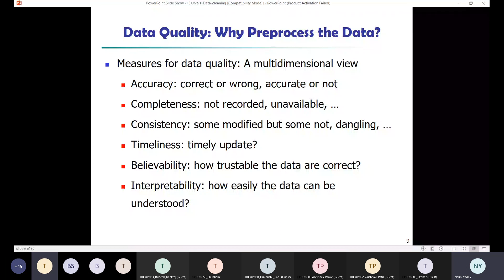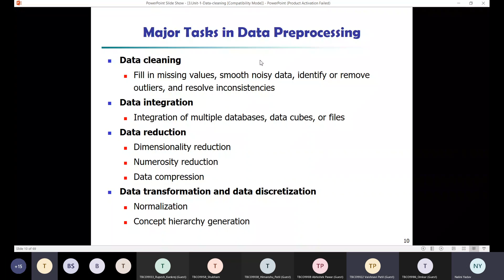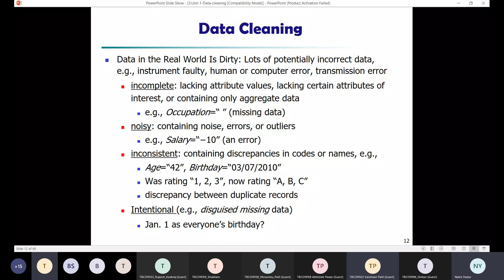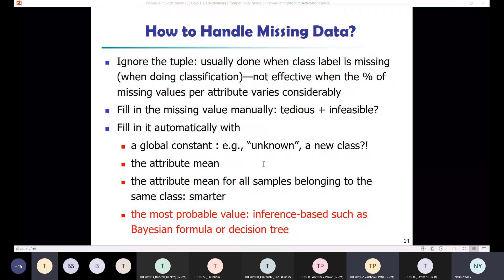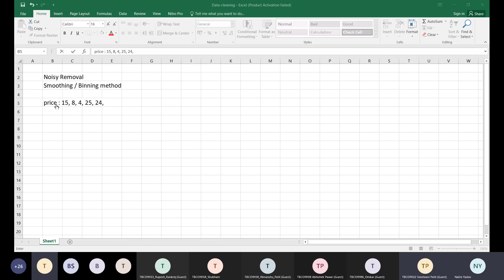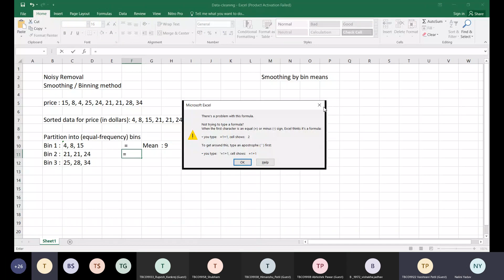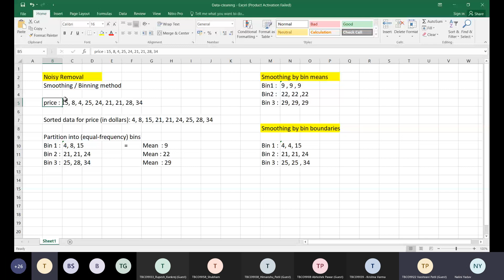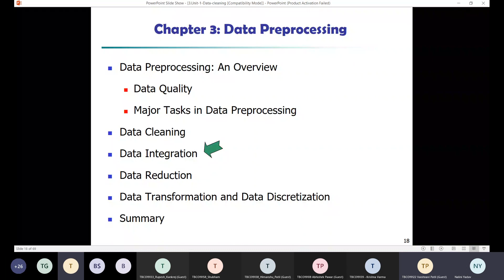SPPU:TE: Data Science and Big Data Analytics: Unit 1: Data Cleaning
Data Cleaning